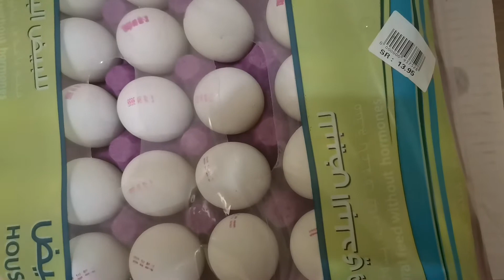Kain, tulog gawa ng curfew,